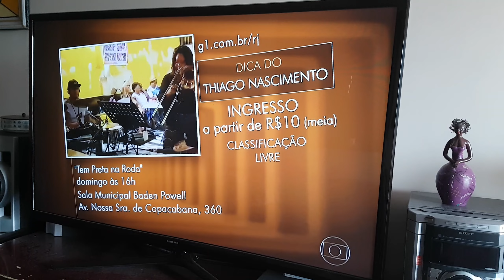Divulgação da roda na TV Globo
Chamada para a segunda edição da Tem Preta na roda no foyer da  Sala Municipal Baden Powel 22/10/2017